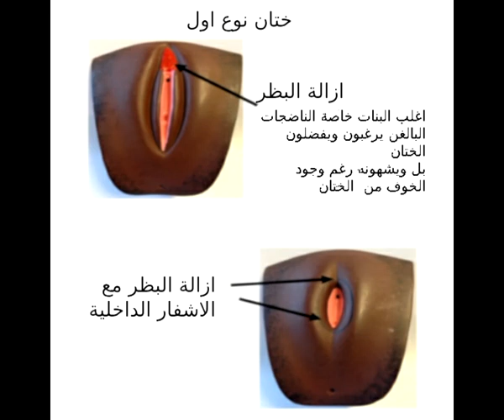حقائق عجيبة عن ختان الاناث تعرفوا عليها وستصدمون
هذا الفيديو يستعرض حقائق عجيبة عن ختان الاناث تم جمعها من خلال احصائيات سرية